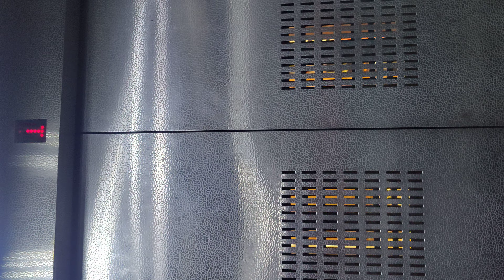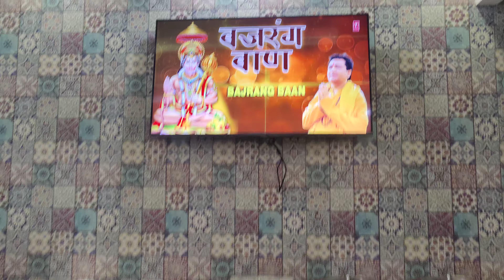leela grande karnal room no 111 bye bye